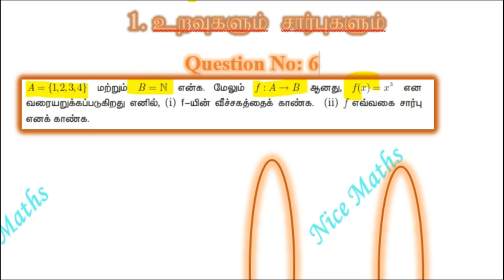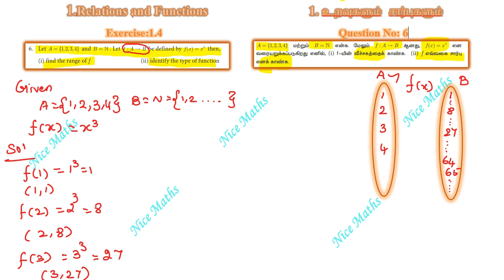Tamil Nadu Newsyllabus 10th Maths Exercise:1.4 Q.No:6